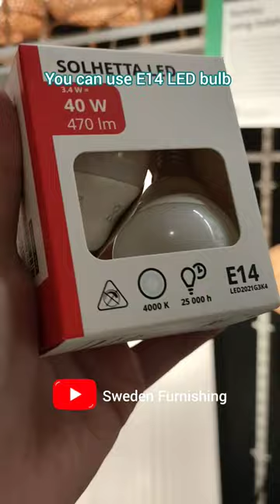New floor lamp 2023, IKEA OKENSAND